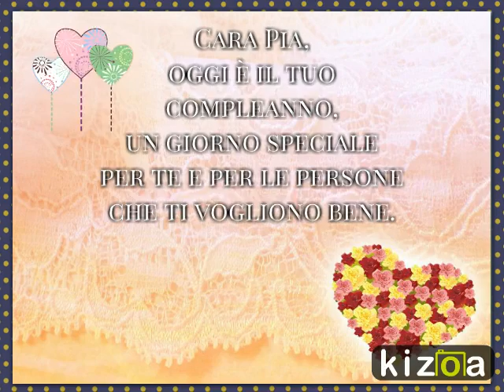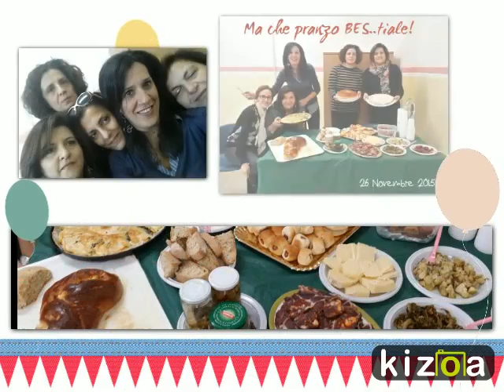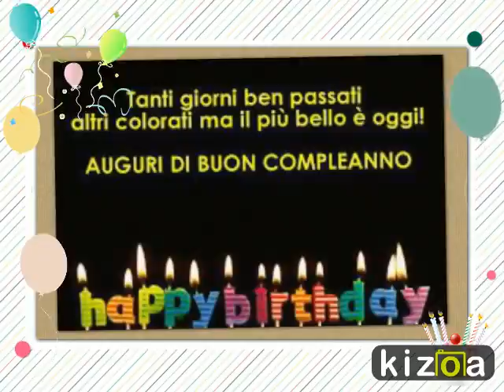Auguri Pia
Ad una cara collega per il suo compleanno